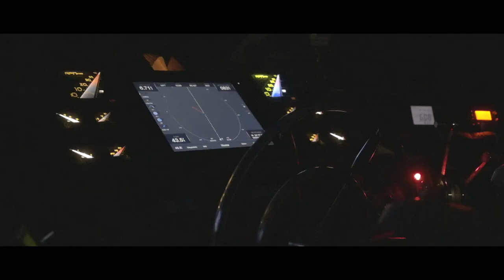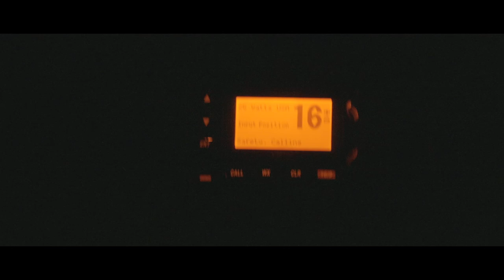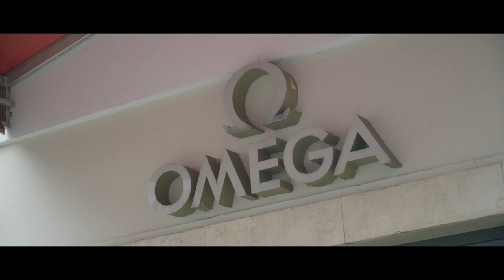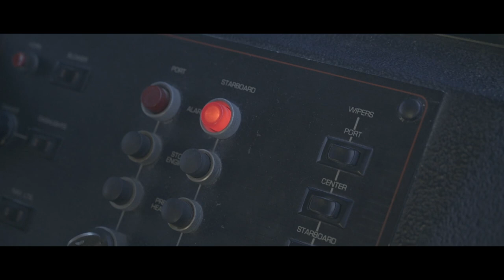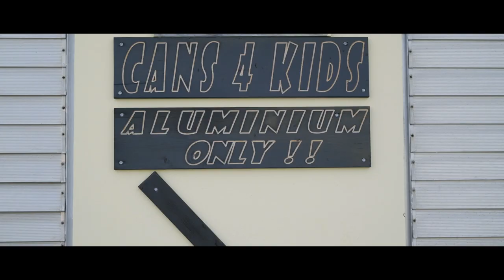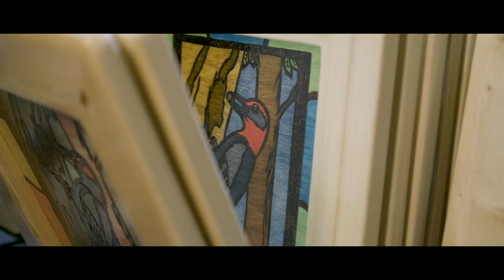Trawler life Boating to the Bahamas from Cuba on our Bayliner 4588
We had a great stay in Cuba, but it was time to move on to the Bahamas. Once we left Varadero we no longer had any cell phone or internet access. Since there are no weather stations on the VHF you have to basically hope that the weather stays the same. Unfortunately, it did not. We had a surprise storm for our 27 jour crossing to the Bahamas. But once we arrived in the Bahamas, the weather was beautiful. I was curious to see if the sand on the beaches in the Bahamas was better than Varadero, to my surprise, Eleuthera has some amazing beaches and very power like soft sand. Join us on our trip through the Bahamas starting with Nassau and then as we head up to Spanish wells in the Bahamas.

In this video we us the Nikon Z6 with the filmmakers kit (it includes a rode video mic pro plus, Atomos Ninja V and Moza AIR 2 gimbal) as our main camera and we supplemented the footage with the GoPro Hero 7 Black (with the rode video micro) and drone footage with the DJI Phantom 4 pro. All music in the video was licensed from soundstripe.